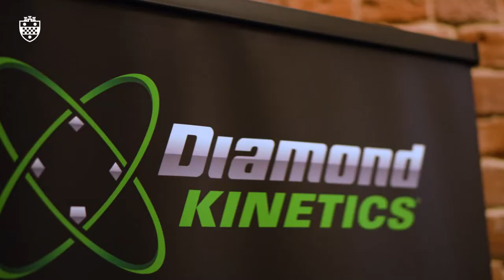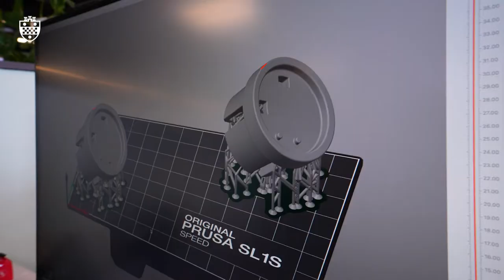Pitt Startup Diamond Kinetics is Changing Baseball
Homegrown Pitt startup, Diamond Kinetics, is combining engineering with baseball and softball to upgrade the game. Diamond Kinetics partnership with Pitt is an example of how Pitt people are partnering with entrepreneurs and industry to reinvent the field.

"Everything we do is driven by physical baseball and softball activities. We take that information and turn it into digital experiences."

Thank you to co-founders C.J. Handron and Professor William "Buddy" Clark and intern Judge Jackson for letting us tell this story!